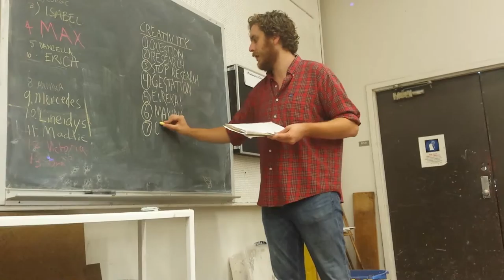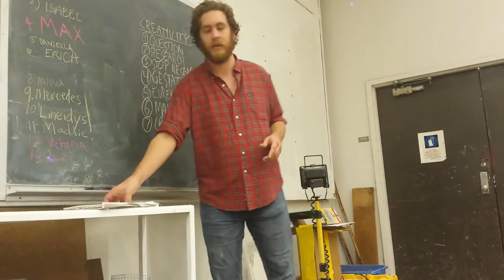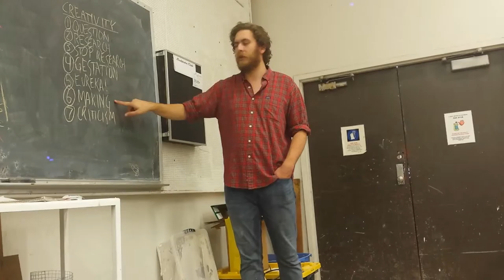Gravity and buoyancy 2